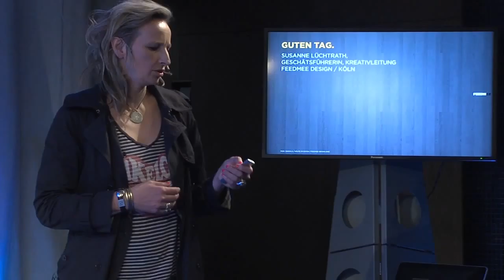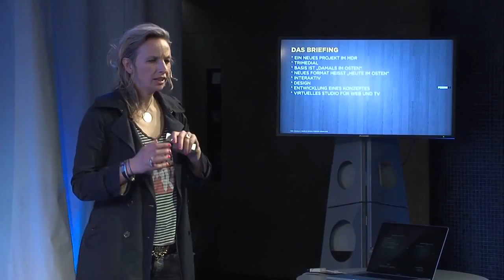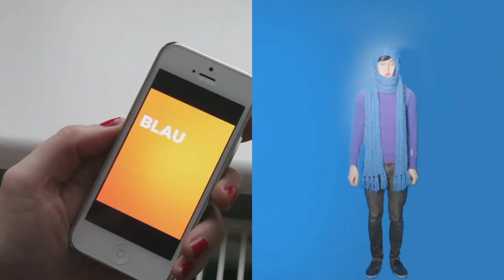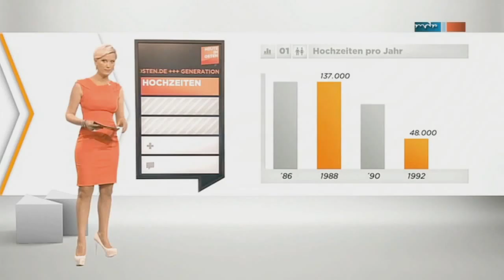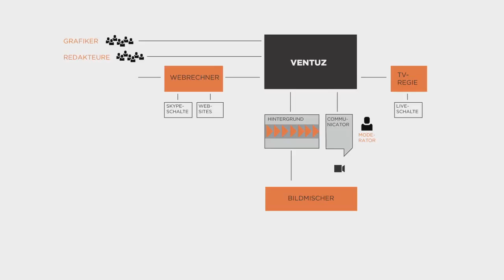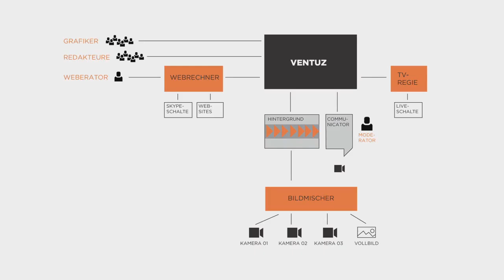Susanne Lüchtrath: Neues trimediales Format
Susanne Lüchtrath stellte das Format „Heute im Osten“ vor, das für den MDR entwickelt wurde und seit April 2013 on air und auch im Web zu sehen ist. Das Format funktioniert trimedial, das heißt es ist eine Sendung die im Web,TV und auch im Hörfunk stattfindet. Die Basis des Formates stellt ein historisches Onlineportal dar, das sich mit der Geschichte Mitteldeutschlands von 1945 bis heute beschäftigt. Das Format sollte eine Brücke schlagen zwischen dem „Gestern“ und „Heute“ und interaktiv sein. Die große Herausforderung war, etwas zu produzieren, das für Web und TV funktioniert. Das Konzept durfte die Alten nicht verschrecken und gleichzeitig sollten sich die Jungen angesprochen fühlen. Für das virtuelle Studio wurde ein riesengroßes Touchpad entwickelt, mit dem die Moderatorin der Sendung interagiert, und das als haptischer Communicator fungiert.

Susanne Lüchtrath war von 1992 bis 1996 als TV-Designerin zunächst bei der VOX Film- und Fernseh-GmbH und anschließend bei der VIVA Fernsehen GmbH tätig. Gemeinsam mit Gerhard Menschik und Anton Riedel gründete sie 1999 die FEEDMEE Design GmbH. Als Geschäftsführerin (Bereich Kreation) führt Susanne Lüchtrath heute Regie für national und international operierende Auftraggeber und ist Entwicklerin von neuen Formaten.